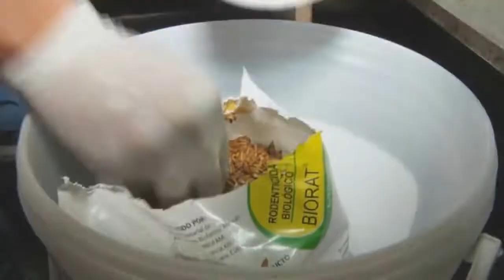Segunda aplicación de BioRad en mercado de Estelí